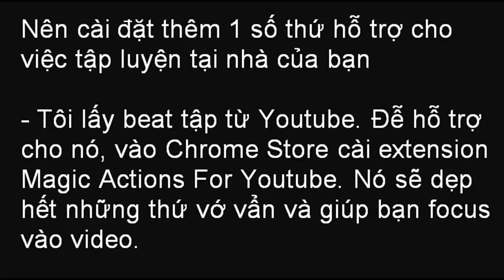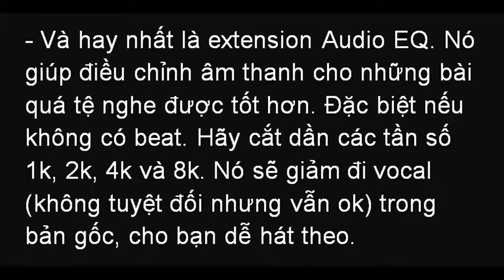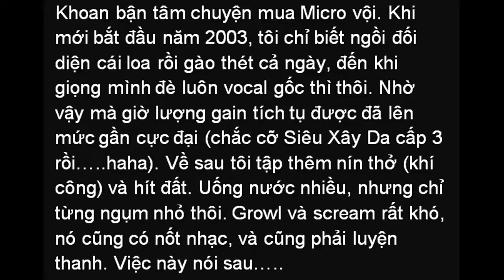[Vocal Cover] This Is Exile - White Chapel